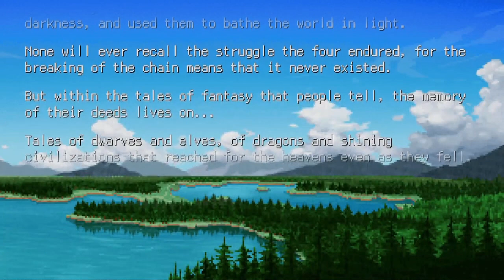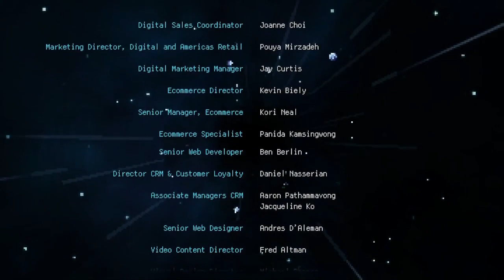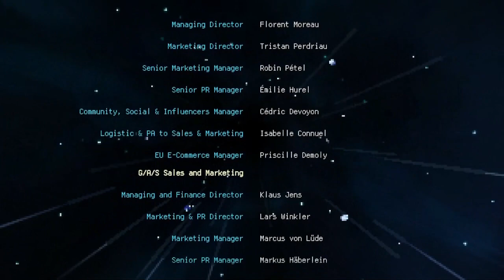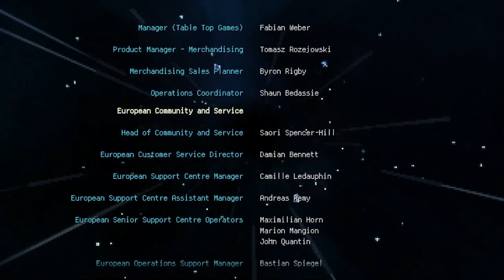Final Fantasy I Pixel Remaster Let's Play 07 END